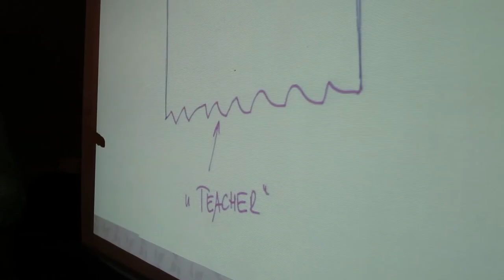"W dziką stronę" - konferencja i szkolenie w Spale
Reportaż z konferencji otwierającej projekt "W dziką stronę" oraz ze szkolenia dla trenerów terenowej edukacji przyrodniczej, które odbyło się w październiku 2014 roku w Spale.